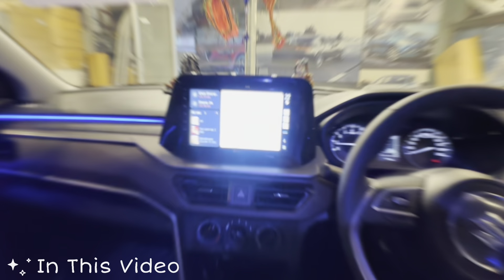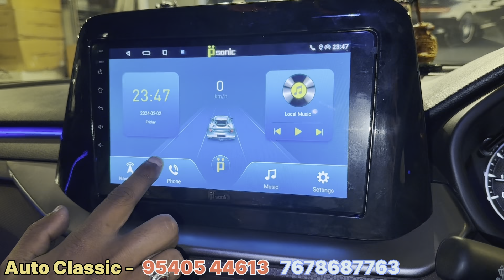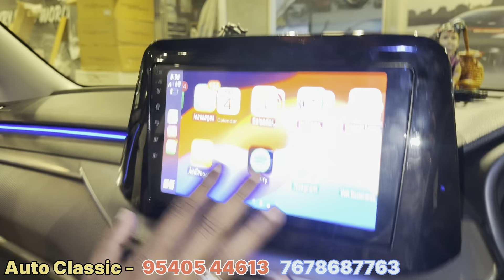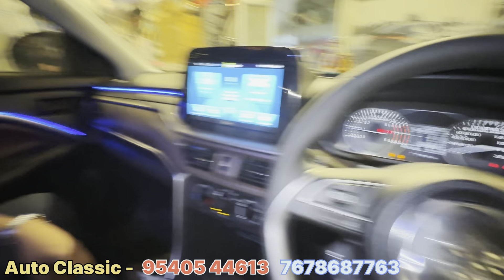Brezza Modified✅Brezza Lxi Modification 2024😎Brezza Lxi Modified 2024🔥Brezza Lxi To Zxi Luxury inter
Please Like & Follow RISHABHCHOUDHARY VLOGs Page.